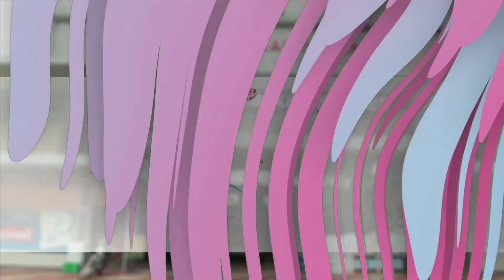യൂത്ത് കോൺഗ്രസിനെതിരെ രൂക്ഷ വിമർശനവുമായി K റഹീം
കരിപ്പൂർ സ്വർണക്കടത്ത് കേസിൽ വാണിയമ്പലത്തെ  മുൻ യൂത്ത്  കോൺഗ്രസ് ഭാരവാഹി അറസ്റ്റിലായ സാഹചര്യത്തിലാണ് പ്രതികരണം.